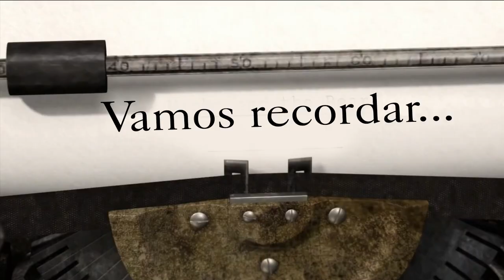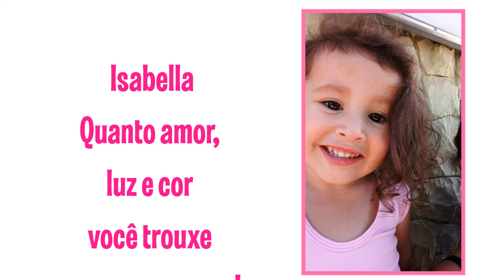RETROSPECTIVA MASHA E O URSO ISABELLA 4 ANOS